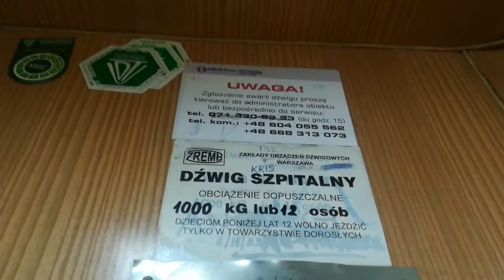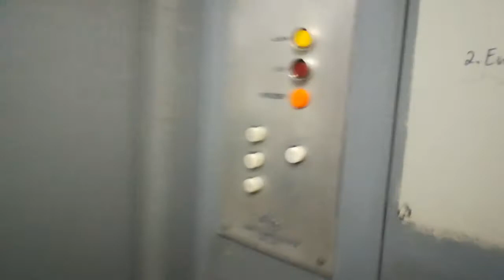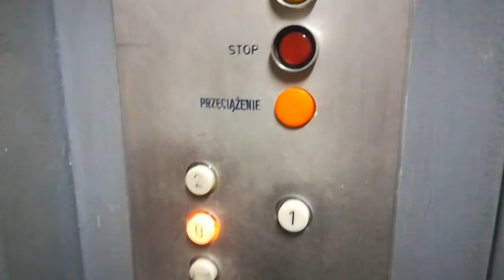2x ZREMB zasuwany z 1993 roku [*] @ Wrocław, SPSK nr 1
Dwa ZREMBy zasuwane ze szpitala klinicznego we Wrocławiu.

INFO - 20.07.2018r. - pierwszy dźwig jest wyłączony ze względu na remont i pewnie więcej nie będzie jeździł, natomiast drugi obsługuje tylko jedną kondygnację.
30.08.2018 - winda poszła do wymiany
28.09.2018 - druga winda także poszła do wymiany, zaś pierwszy dzwig został już w pełni wymieniony na niemarkowe gówno.

Winda nr 1:

Producent: ZREMB
Rok produkcji: 1993
Rok wymiany: 2018
Udźwig: 1000 kg
Typ: osobowo-towarowy
Sterowanie: zbiorcze
Silnik: dwubiegowy
Modyfikacje: brak
Dostęp: ogólnodostępny
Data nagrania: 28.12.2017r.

Winda nr 2:

Producent: ZREMB
Rok produkcji: 1993
Rok wymiany: 2018
Udźwig: 1000 kg
Typ: osobowo-towarowy
Sterowanie: zbiorcze
Silnik: dwubiegowy
Modyfikacje: brak
Dostęp: ogólnodostępny
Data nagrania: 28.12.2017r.